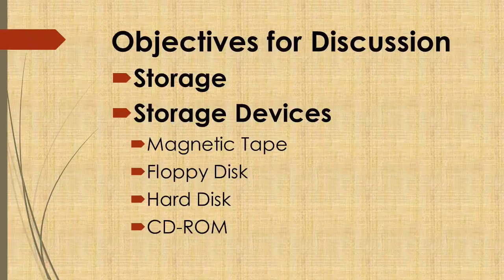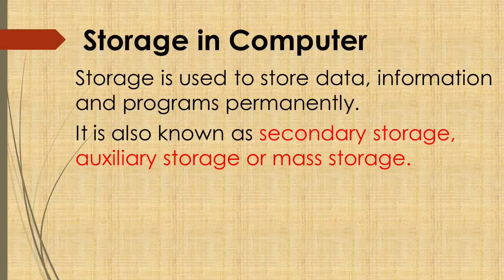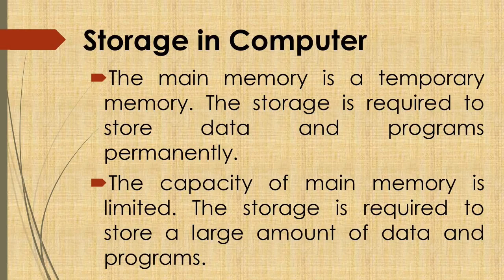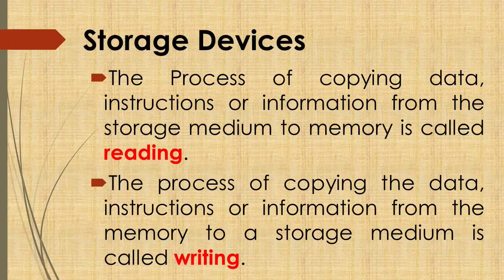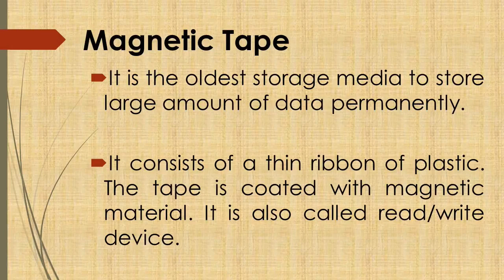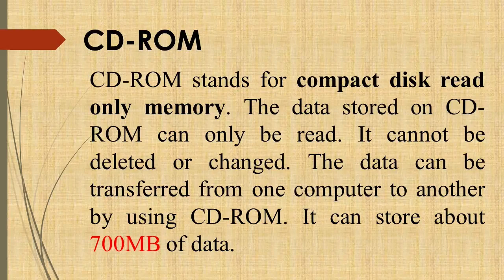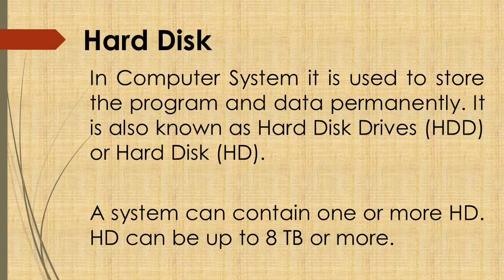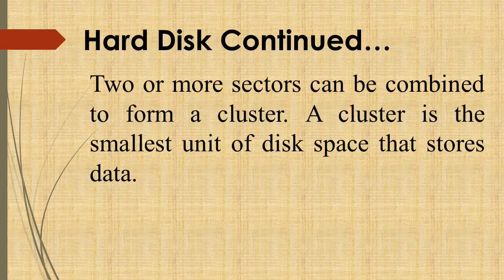CH 1 (Lecture 15) -- ICS Part 1 – Memory and Storage -- M. Hassan Hashmi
This lecture is about the basics of information technology. In this lecture the given topics are discussed. Just listen the lecture and you will get better understandings the listed topics
The major Topics for discussion
1. Memory
2. Storage
3. Difference b/w memory and Storage
4. Magnetic Disk
5. Hard Disk
6. Optical Disk
7. Flash Media
8. USB